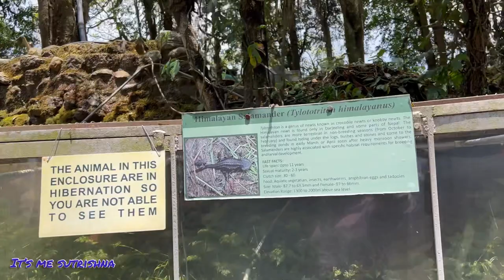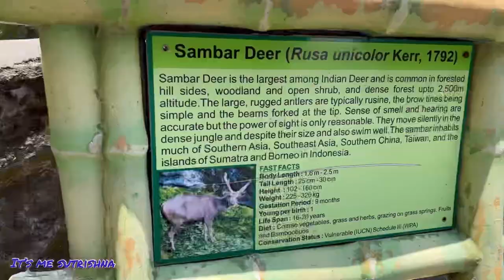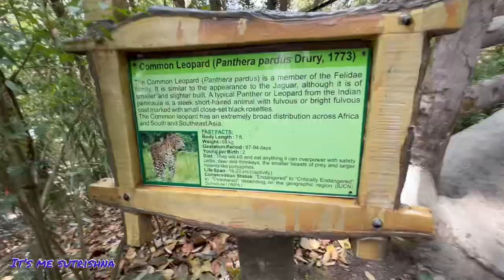দার্জিলিং’র অপূর্ব দর্শনীয় স্থানে গেলাম। Darjeeling Padmaja Naidu Himalayan Zoological Park।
Hello family,
welcome back to my Bengali Channel

PACKAGE
AYUSH TOURISM

I hope you all r safe and doing great.

Instagram - I'm on Instagram as psutrishna. Install the app to follow my photos and videos. https://

Sutrishna paul